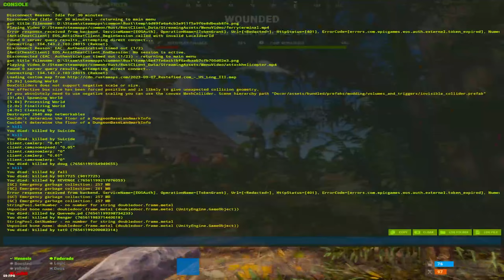Shutting Down Spain (4v16+) - Rust Raid Defense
Got raided by a spanish zerg, who built a huge raid base, and didn't even get to shoot a single rocket. GG to the attempters
Recorded on official vanilla server